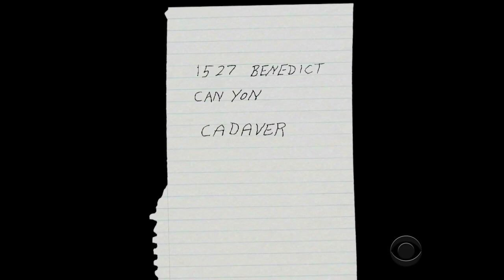Letter seen as key evidence in Durst case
While Robert Durst waits to be extradited to Los Angeles to face charges of murder in the death of Susan Berman, investigators are taking a close look at the HBO docu-series "The Jinx." As Erin Moriarty of "48 Hours" reports, a letter seen in the series could be pivotal in prosecuting Durst.